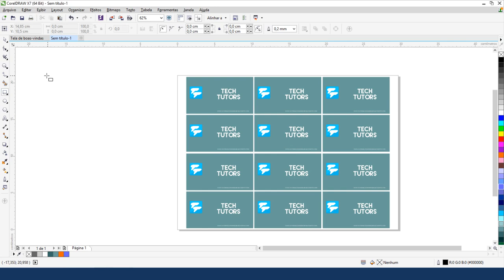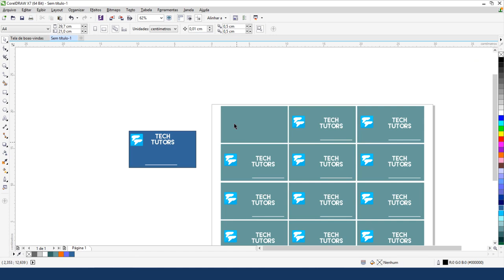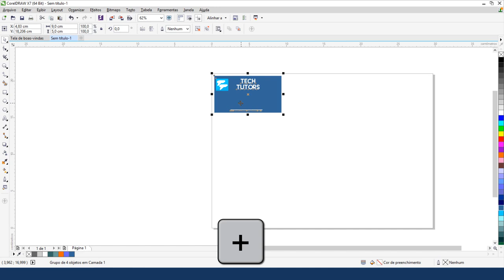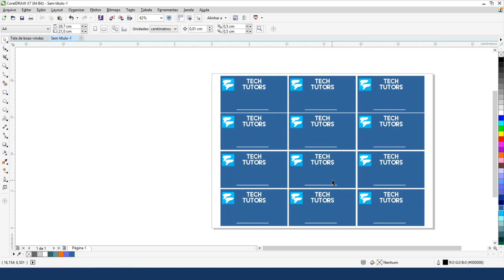CDR #11 - Como criar cartões de visita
Aprenda como preparar seus próprios cartões de visita para sua empresa.